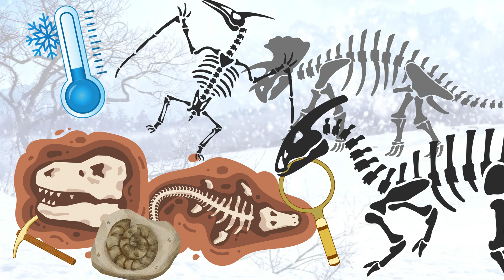Dinosaur ABC Song - Learn 26 Dinosaurs Terms in 8 minutes| Phonic Song for Preschool - Kindergarten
🎵 Dinosaur Song -  ABC Phonics Song for Preschool Kindergarten Kids 4K | Learn the 26 Alphabet with Fun and Music! 🎵

Welcome to our fun ABC Song for kids! Join us on a delightful learning journey as we learn the alphabet through the power of music and exciting visuals. This engaging video is designed to make learning the ABCs a joyful and memorable experience for your little ones.

🔍 Search Engine Optimization (SEO) Keywords:
ABC song for kids, alphabet learning, educational music, learn ABCs, children's songs, alphabet song, preschool learning, phonics for kids, educational videos, early childhood education. English Nursery Rhymes | Piosenki dla dzieci po angielsku | Canciones en inglés para niños | เพลงภาษาอังกฤษสำหรับเด็ก | Comptines en anglais | Kinderlieder in Englisch | Lagu-lagu anak berbahasa Inggeris | Musik Untuk Anak | Engelse kinderliedjes | Músicas em inglês para crianças | Gyerekzene | Barnvisorna på engelska | 英文兒歌 | Písničky v angličtině | أناشيد

Lyrics:

A is for Asteroids, the rocks from outer space,
That caused mass extinction, a cataclysmic embrace.
B is for Brontosaurus, its long neck reaching high,
Munching on treetops, content 'neath the sky.

[Chorus]
Sing the dinosaur ABCs,
From Asteroids to Zuniceratops with ease!
Learn the facts, dance and play,
Celebrating prehistoric giants every day.

C is for Claws, sharp as knives on each toe,
Grasping, slicing, hunting, the deadliest of foes.
D is for Diplodocus, another long-necked friend,
Peacefully grazing, its days without end.
E is for Egg-Laying, no live births for these guys,
Protecting their young ones from hungry predator's eyes.
F is for Feathers, found on many dinosaurs,
Insulating their bodies, making flight just a lure.

[Chorus]

G is for Gigantosaurus, the biggest of them all,
Stomping, crashing, roaring, inspiring fear in us all.
H is for Horns, for defense or to attract a mate,
Butting, ramming, fighting, deciding their fate.
I is for Ice Age, the climate turned oh so cold,
Many species perished as the world grew old.
J is for Jaws, with teeth sharp as can be,
Crushing, tearing, swallowing, rulers of land and sea.

[Chorus]

K is for Kentrosaurus, with spikes upon its back,
A formidable defense, ready to attack.
L is for Lizards, the dinosaurs' closest kin,
Scaly skin, cold-blooded, a link we cannot pin.
M is for Meat-Eaters, the hunters of the bunch,
Stalking, pouncing, devouring, never getting enough.
N is for Nests, where dinosaurs would lay their eggs,
Protecting their offspring, standing firm on their legs.

[Chorus]

O is for Omnivores, eating plants and meat too,
Adaptable and clever, knowing just what to do.
P is for Plant-Eaters, munching leaves all day,
Growing big and strong, their own special way.
Q is for Quills, the sharp spines on their backs,
A defense mechanism, protecting from attacks.
R is for Tyrannosaurus Rex, the "king" of them all,
Fearsome, mighty, terrifying, inspiring awe.

[Chorus]

S is for Skeletons, the fossils that we find,
Piecing together the past, revealing what's in mind.
T is for Triceratops, with its three-horned head,
Charging, defending, a force to be led.
U is for Uncovering, the work of paleontologists,
Digging, dusting, studying, these ancient explorists.
V is for Velociraptor, small but full of might,
Cunning, intelligent, a formidable fight.

[Chorus]

W is for Warm-Blooded, some may have been this way,
Regulating their temperature, night and day.
X is for Xenoceratops, horns in a unique design,
Intimidating presence, a sight truly divine.
Y is for Young, the hatchlings just born,
Helpless, dependent, their parents did adorn.
Z is for Zuniceratops, with its horns in a twist,
A fascinating dinosaur, that we surely can't miss.

[Chorus]

[Outro]
So if you love dinosaurs and all things prehistoric,
Consider becoming a paleontologist - the work's heroic!
Uncover the mysteries of the past, piece by piece,
Contribute to science, let your passion never cease.
Dig up those fossils, study the bones,
Reveal their secrets, make the discoveries known.
The world of dinosaurs is waiting for you,
Will you take on the challenge? It's up to you! 🎶